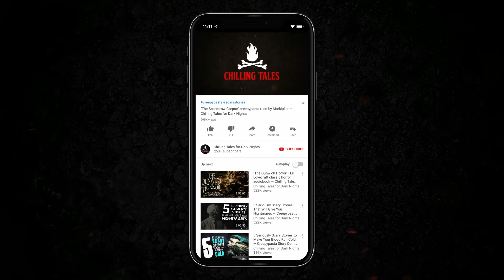"Chilling Choices" S1E124 💀 Chilling Tales for Dark Nights (Horror Fiction)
I’m your host Steve Taylor and tonight I’ll be your guide as we traverse the dimly-lit corridors of your darkest dreams.

Trigger Warning: These stories may contain situations featuring cruelty to animals. Horror comes in all forms sadly.

⚠️ Skip the standardized intro: 2:36

⏰ EPISODE NAVIGATION / FEATURED STORIES:
✦ 0:00 Episode Start
✦ 06:16 “Christopher Fell" by Alexander H.
✦34:16 “Lucid” by Buzz Parcher

CREDITS
“Christopher Fell" by Alexander H.
 “Lucid” by Buzz Parcher
Performances by Kyle Stroud, Jesse Cornett, Heather Thomas, Melissa Medina, Creepyface, Paul J. McSorley, and Erik Peabody

Produced and mastered by: Craig Groshek and NMc. Music Creative / Nichole (Nikki) McSorley